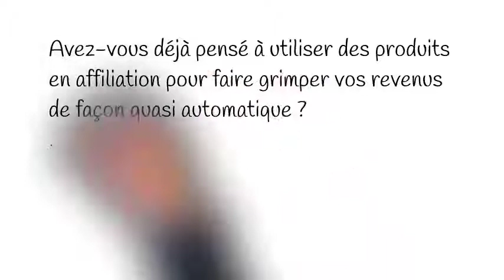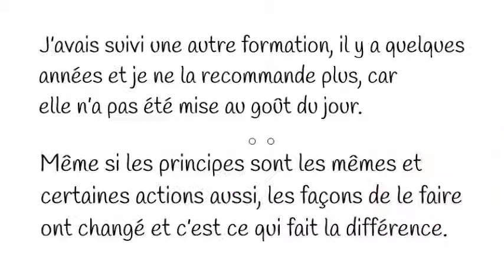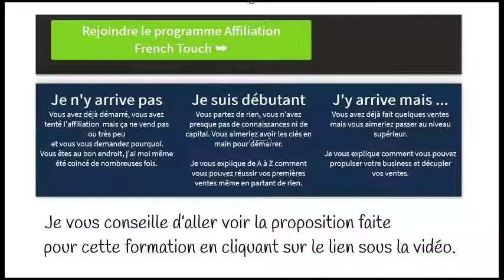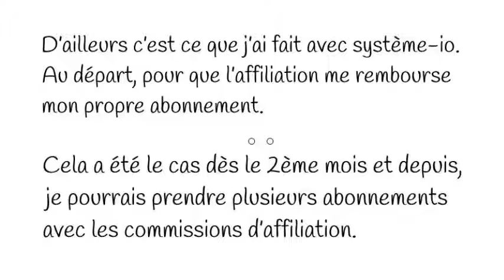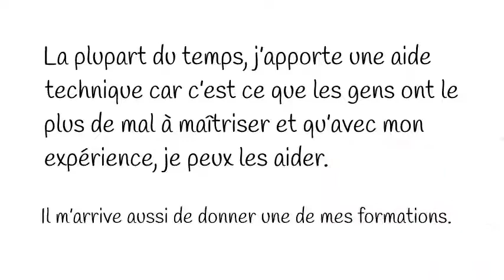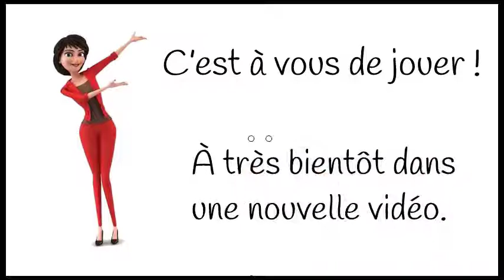LANCER SON BUSINESS SUR INTERNET | LES ETAPES A SUIVRE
🔽🔽 INFORMATIONS 🔽🔽